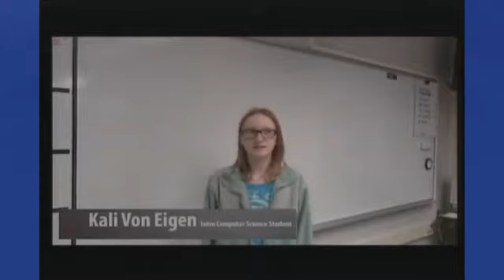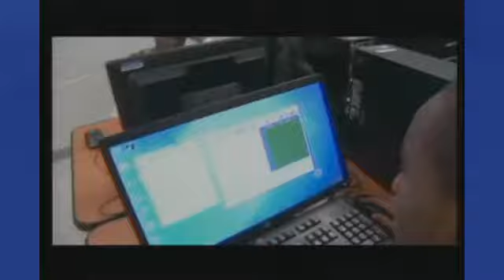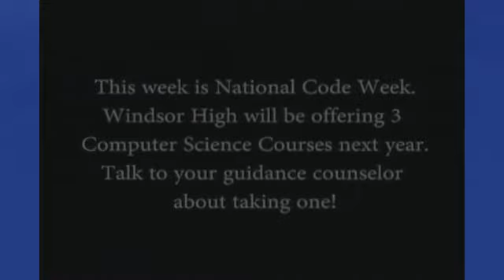Windsor High School News for December 11, 2015